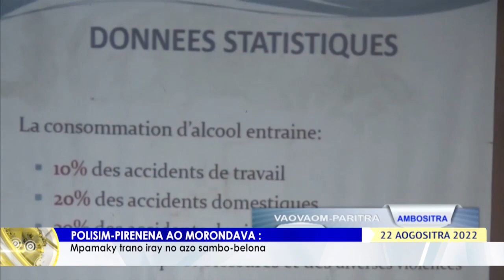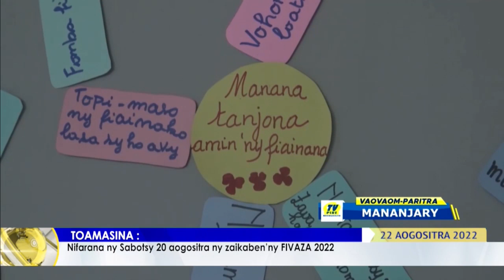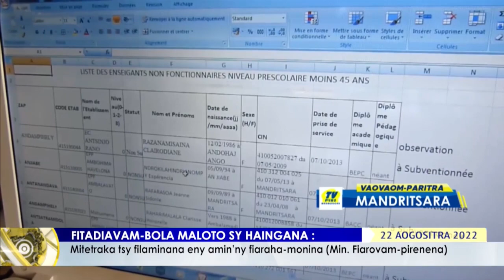VAOVAOM PARITRA 22 AOUT 2022 BY TV PLUS MADAGASCAR